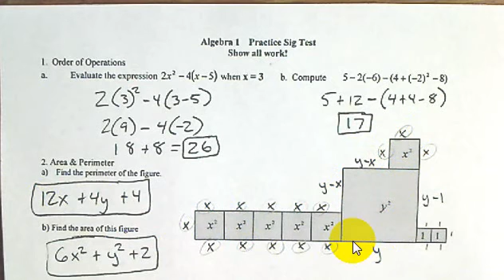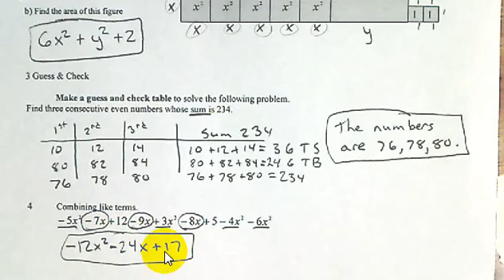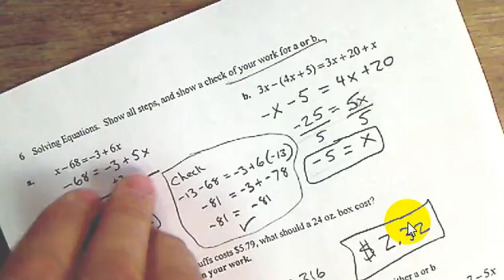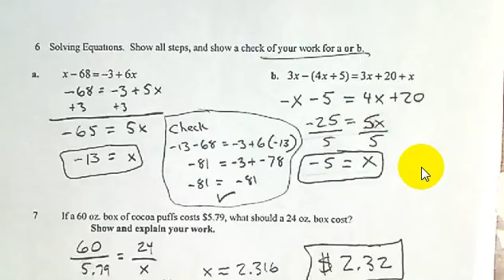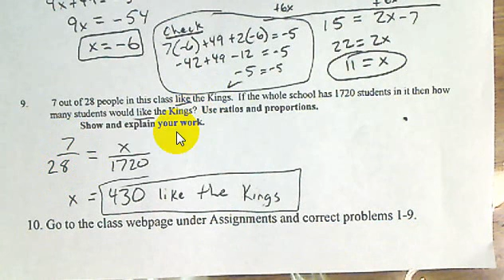Practice sig test 1 7 2013